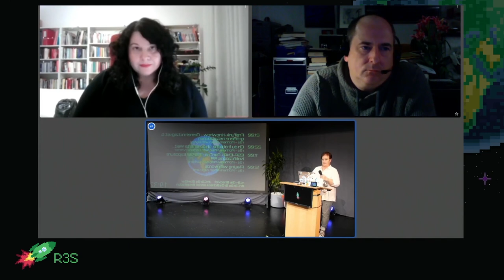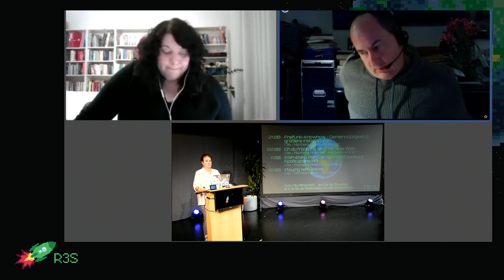rC3 - Ethical Hackers + Investigative Journos... GAME OVER?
What happened in these 10 years, as our communities saw courageous hackers and journalists sharing skills and joining forces to expose the lies, corruption and war crimes of the World... and are now witnessing a mass-campaign of intimidation of journalists, publishers and whistleblowers? What did we lose on the way? What is at stake?

10 years ago, major WikiLeaks releases revolutionized the way investigative journalism was being done through the biggest cooperation of big and small news outlets wordwide. An unprecedented alliance of ethical hackers and courageous journalists introduced to the general public techniques such as anonymization of sources, secure communications, un-censorable publication, data-mining and data-based journalism, around the publication of "Collateral Murder", "Cablegate", the Iraq and Afghanistan "War Logs". Since then, the Obama administration initiated an unprecedented war on journalism, using the 1917 espionage act against whistleblowers and publishers more times than it has ever been used before. Trump continued this repressive effort and next week, on Jan 4th 2021, a verdict is due in Assange's US extradition case, where he faces 175 years in Colorado's super-max prison. This open discussion, in the form of a cross-interview, will bring together investigative journalists who partnered with WikiLeaks in 2010 and have followed closely the Assange and WikiLeaks story since. They have covered Assange's extradition hearing and gave their expert witness testimonies in court. They will discuss hackers and journalists' common history, the current state of things and, hopefully, perspectives for the future.

Stefania Maurizi John Goetz Andy Muller-Maghun